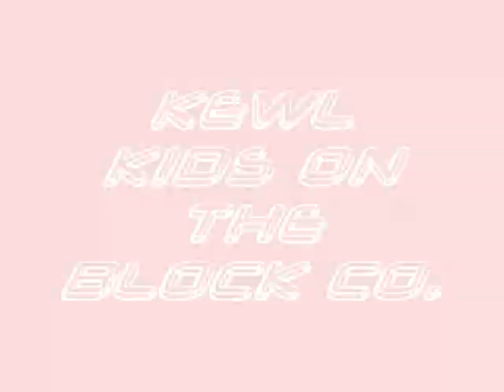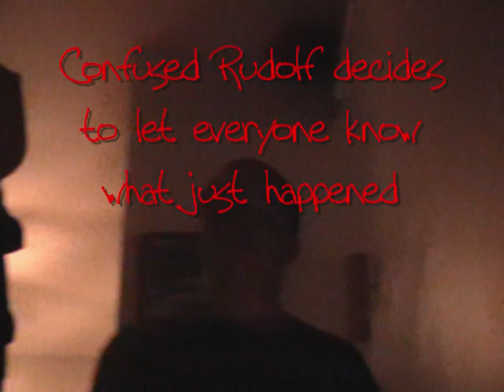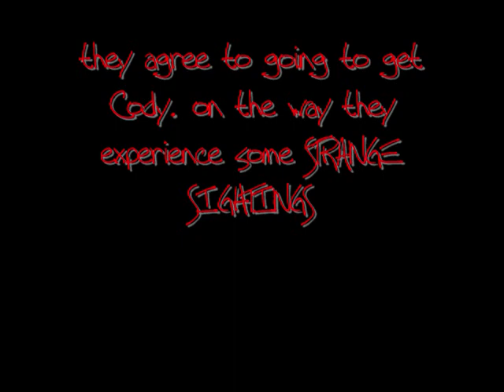UNTOTEN a German Zombie film PT1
This is the first part of a bone chilling horror film.
something is strange is going on and a bunch of americans trying to act like germans are going to get to the bottom of it.